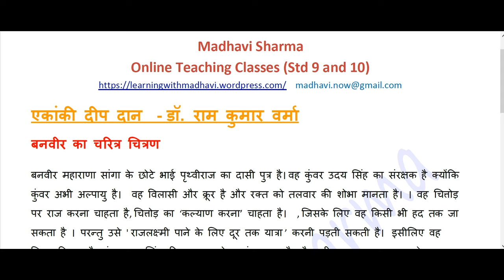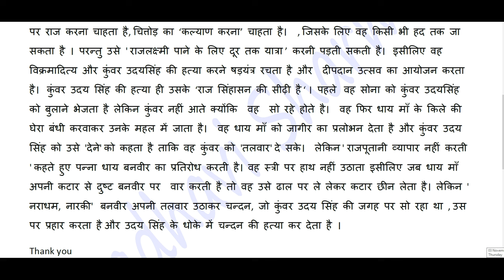Banvir ka charitra chitran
Banvir is the antagonist in the period play "Deep Daan" witten by Dr.Ram kumar Varma. He kills chandan in place of Uday Sinh . He is the Slave child of Prithviraj and want to rule Mewad. He is very cruel. As a part of ICSE syllabus, Ekanki Deep daan takes us to the story of Panna the faithful nurse who sacrificed her son's life to save the royal blood.